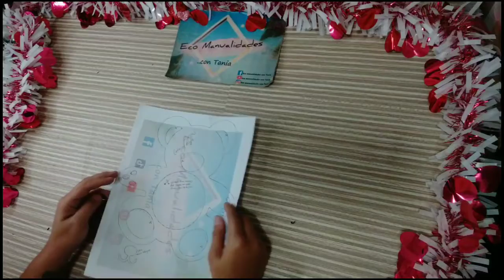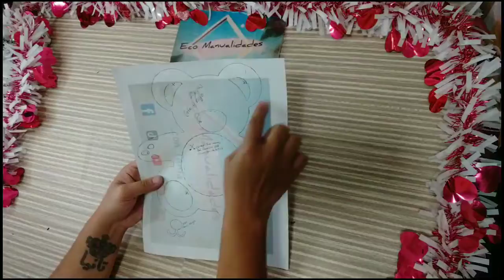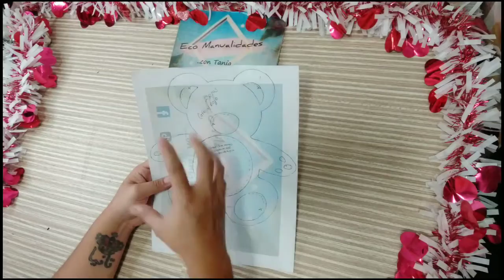🧸 Oso con dulces para vender o regalar un pequeño detalle en San Valentín 💕/ plantillas gratis!!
Oso para regalar o vender en San Valentín 💕, súper facil y original idea para colocar dulces o chocolates 🍬